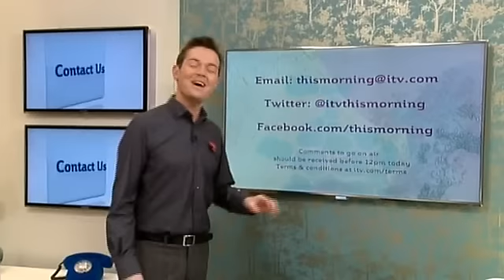Holly & Phil style Stephen's hair & Phil makes a mistake - 3rd November 2011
Holly tries to help Stephen get the Gary Barlow look..but Phillip keeps messing with it! Then Phillip calls Downton Abbey "Dancing On Ice"!